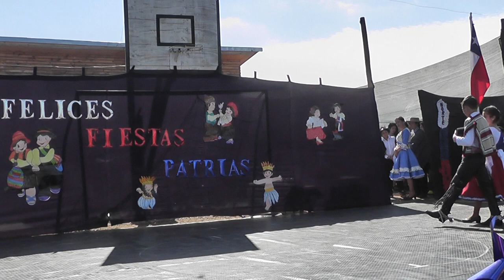Presentación Colegio Antares